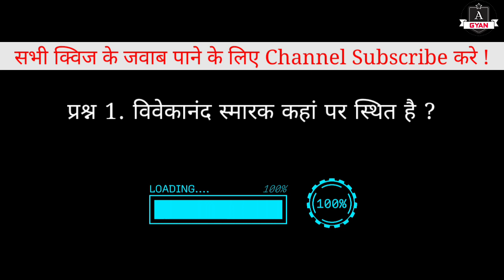विवेकानंद स्मारक कहां पर स्थित है / Vivekanand Smarak Kaha Par Sthit Hai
नमस्कार दोस्तों

इस वीडियो में "विवेकानंद स्मारक कहां पर स्थित है" इस सवाल का जबाब हिंदी भाषा में मिल जायेगा।

Thanks